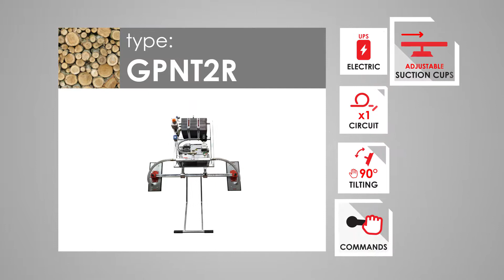453. Sollevatore a ventosa elettrico per pannelli legno - GPNT2R - Elephant srl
Sollevatore a ventosa elettrico per pannelli legno
GPNT2R - Elephant srl